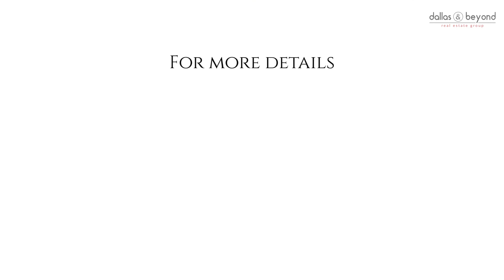Home for Sale by Mani Raveendran | Dallas & Beyond Real Estate Group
3604 Hathaway Court Irving TX
Property Details:

2017 Meritage Home full of upgrades including: solar blinds, built in sleek 5.1 Dolby Surround Music System in the living room, built in sleek 7.2 Dolby Surround home theater, Smart Thermostat, Smart Light Controls. Open floor plan with high ceilings, natural light and wood floors. Gourmet kitchen features stainless steel appliances, double ovens, large island and exotic granite. Spacious primary suite features bay window. Walk-in closets in all bedrooms, large game room upstairs. Energy efficient features include foam insulation, low E windows, tankless water heater. Community designed around lake, park, hiking and bike trails. Great location close to shopping, restaurants and highways.